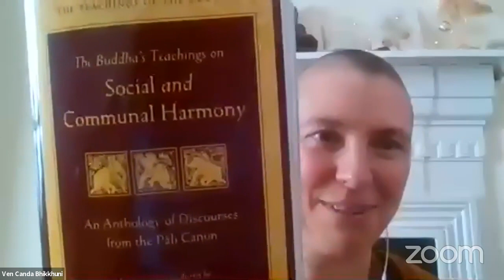Ven Candā: "The Calm In The Eye Of The Storm" day retreat Session 3 with Mettā Meditation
In this day retreat organised by Anukampa, Ajahn Brahm shows us how we can build a reservoir of freedom and peace within, even when everything is chaos on the outside. Ven Canda also offers reflections, meditation instructions and further exploration of the theme, in her afternoon sessions all drawn from her 25 years of study and practice.

The day is filled with warmth, humour and practical tips for developing the mind, using personal anecdotes and teachings from the Buddhist texts.